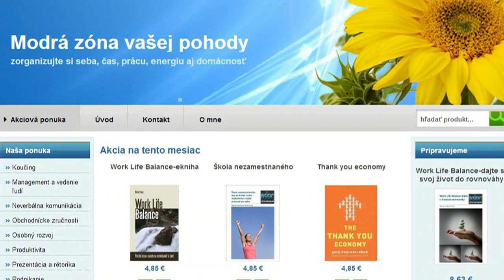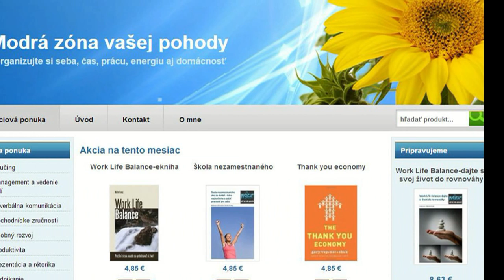Ako sa nestratiť na trhu práce a vytvoriť si ďalší príjem